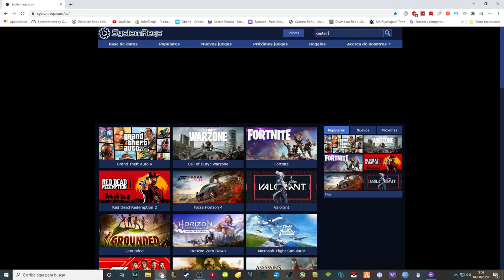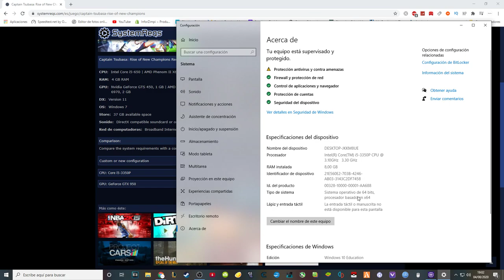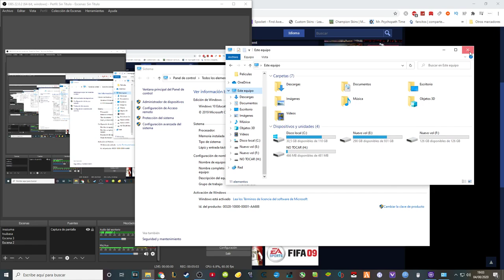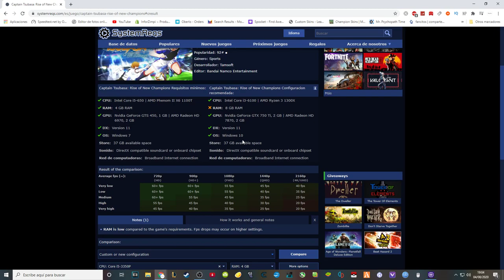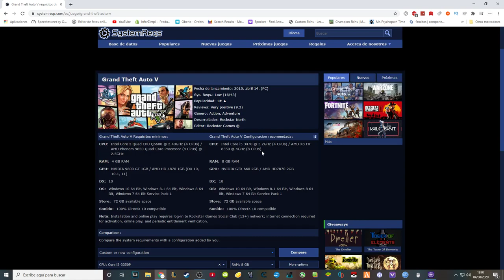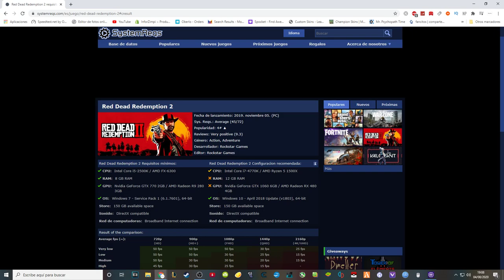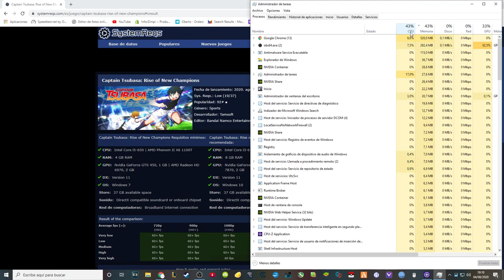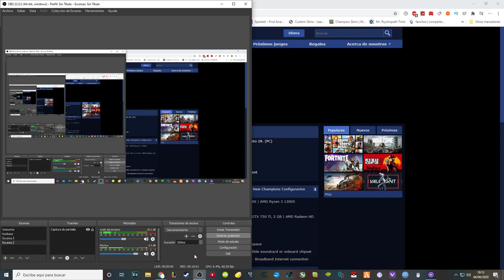¡IMPORTANTE! Requisitos Mínimos | Captain Tsubasa: Rise of New Champions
Aquí os dejo toda la información y los enlaces para saber si el juego os funcionara. Hay otro video sobre el precio del juego y como comprarlo barato.